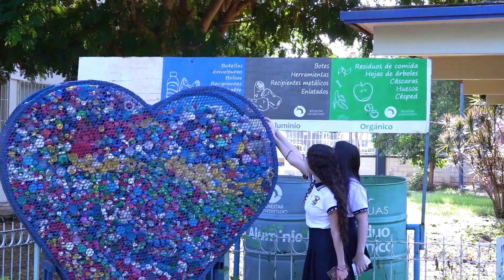Alumnos y padres de familia de la URCN refrendan agradecimiento a la UAS por ser la piedra angular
Padres de familia y alumnos de nuevo ingreso del Ciclo Escolar 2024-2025, de la Unidad Académica Preparatoria Guamúchil de la Universidad Autónoma de Sinaloa (UAS), refrendaron su agradecimiento a la institución por ser la piedra angular en la edificación de una formación integral propiciando el cumplimento de sus metas académicas.